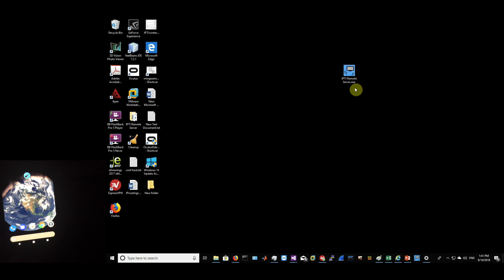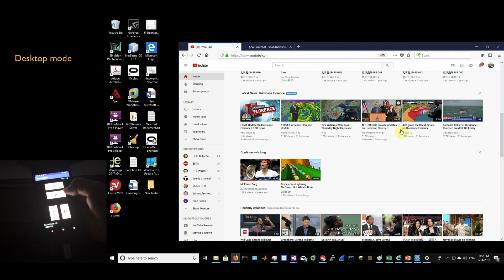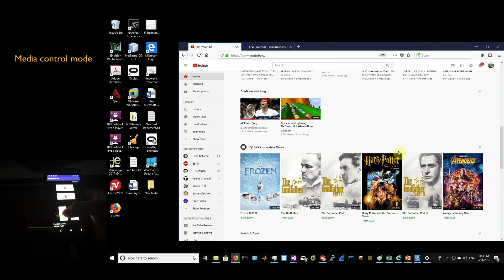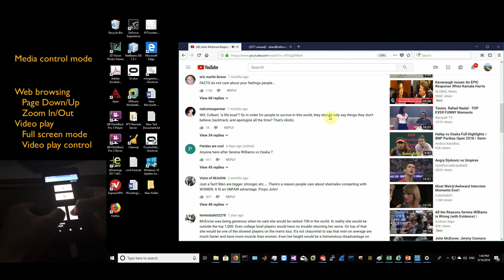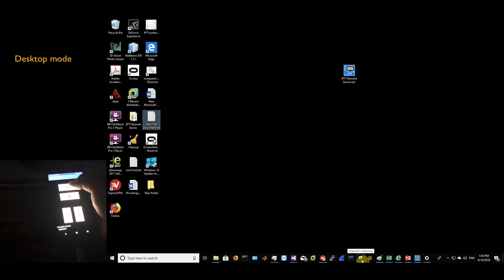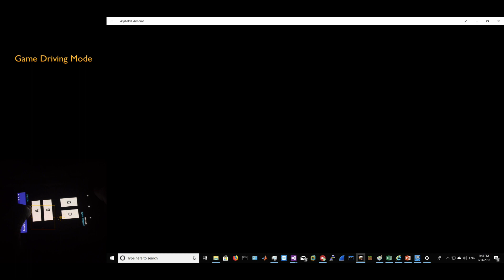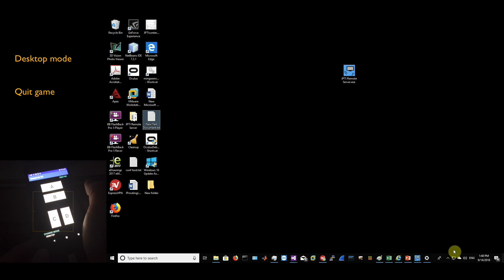JPTI Demo: Remote for PC Mobile App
Remote fo PC app from JP Technology Initiatives, Inc. turns your iPhone or Android phone into a remote controller for your Windows PC or Mac.

The demo shows App connection to JPTI Remote Server,
Desktop Mode
Media control mode
and Game modes.